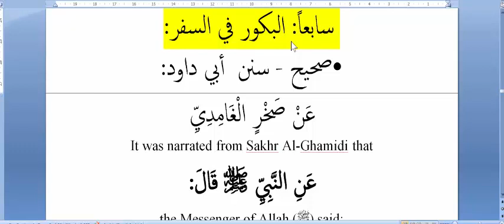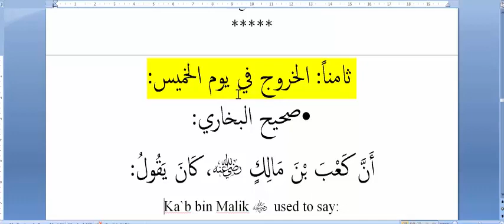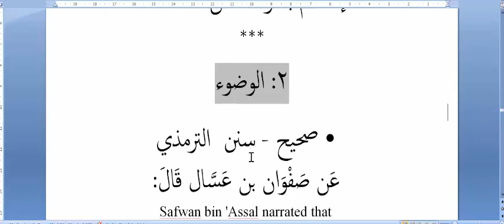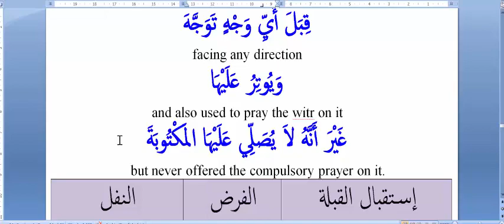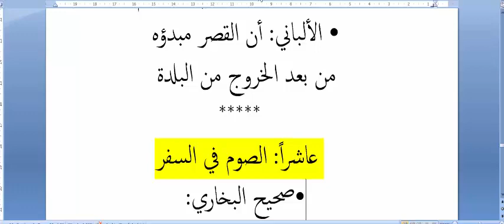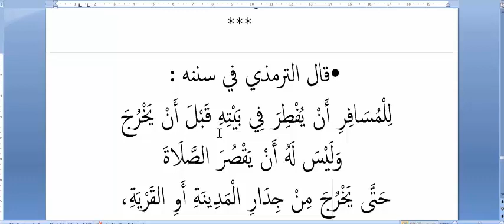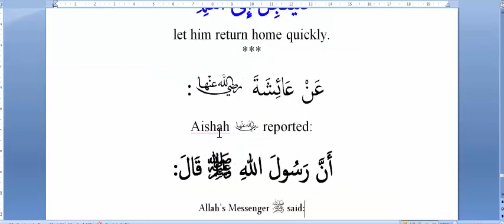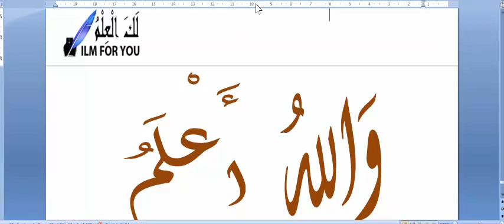Islamic requirements for Travelling (Part 2)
Shortening salat while travelling, finding Qiblah, Fasting while travelling, hastened back to his family, Hajj and travelling